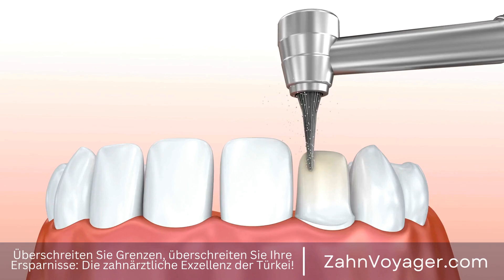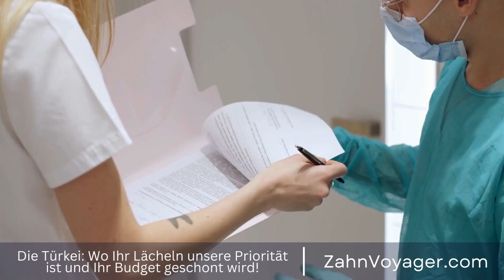5 Tipps für weiße Zähne - Welche Hausmittel sind wirklich effektiv?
In unserer heutigen Gesellschaft spielt das Aussehen eine immer größere Rolle. Besonders ein strahlendes Lächeln wird von vielen Menschen als äußerst wichtig angesehen. Ein beliebtes Mittel, um das Erscheinungsbild der Zähne zu verbessern, sind Zahnveneers. Diese hauchdünnen Verblendschalen werden auf die Vorderseite der Zähne aufgeklebt und können Zahnfehlstellungen, Verfärbungen oder auch Lücken kaschieren. Zahnverblendungen, Ästhetik, Aussehen, Lächeln, Gesellschaft, Bedeutung, Strahlend, Beliebt, Ve